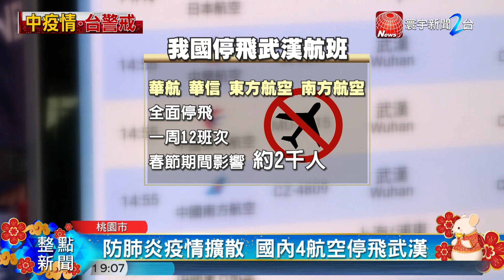武漢肺炎疫情擴散 國內四航空停飛武漢｜寰宇新聞20200123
【寰宇新聞】

中國武漢肺炎疫情擴散，武漢從今天(23日)早上10點開始暫時關閉機場、火車站等「離漢通道」，我國也跟進，包含華航、華信、東方航空、南方航空，飛往武漢的班機都全面停止，華航更加碼宣布武漢航班停飛到二月底，2000名台商恐怕滯留武漢無法返台，就怕受到疫情波及，桃園機場出入境的民眾幾乎都全副武裝帶上口罩，桃機方面防疫應變同樣升級，以超微粒噴霧機加強入境動線消毒。